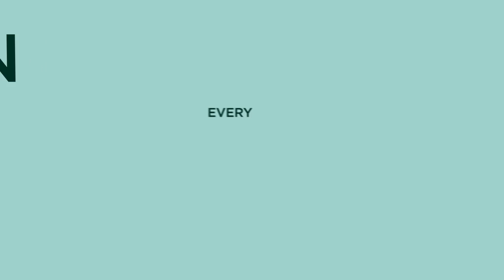Δηλώσεις Μιχάλη Ματσεντίδη - Media Day ΑΜΚΕ 2019